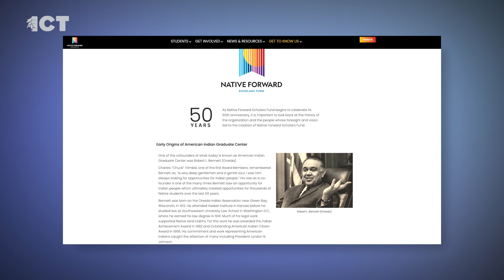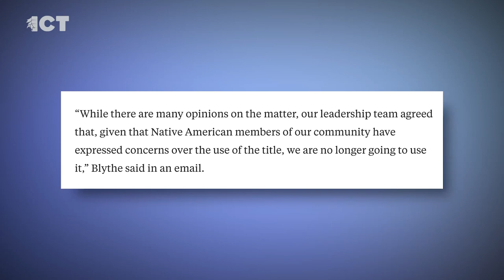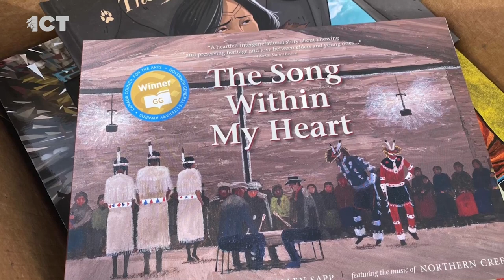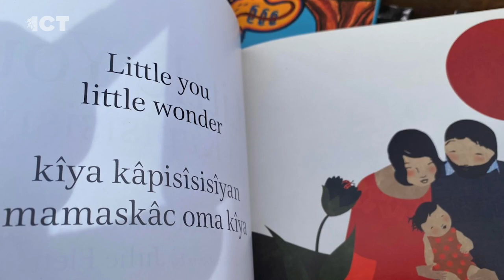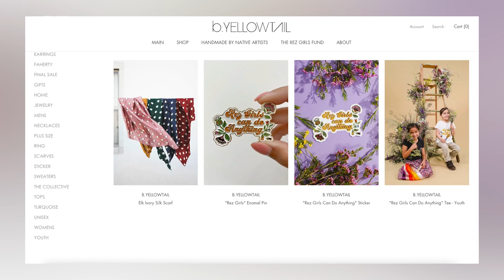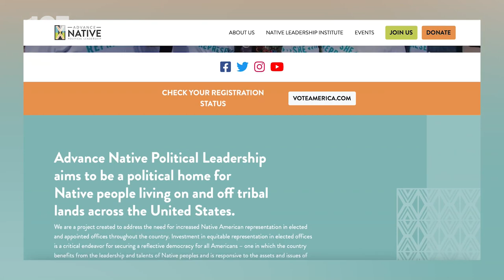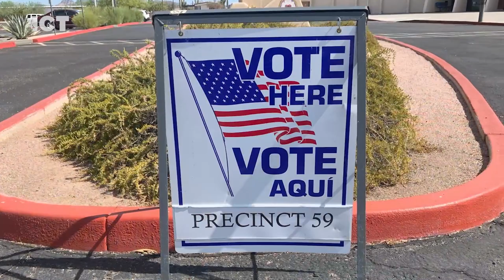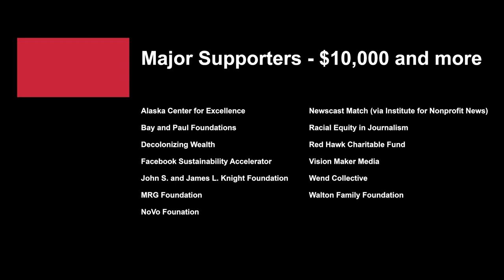Bethany Yellowtail: 'Know your worth'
On Tuesday's ICT Newscast, we catch up with designer Bethany Yellowtail. NDN Sports tells us about women's softball and golf. Plus, Mercedes Krause is running for Congress in Nevada